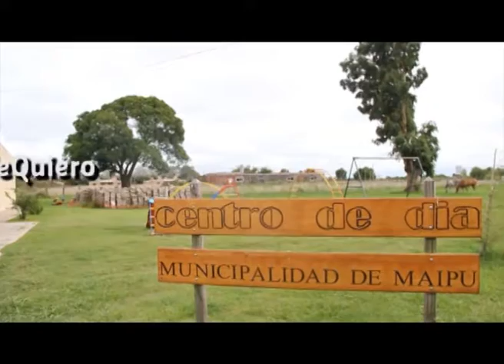Maipu Informa 709